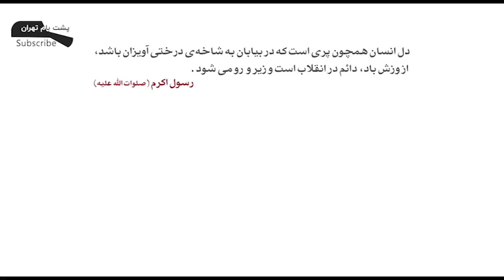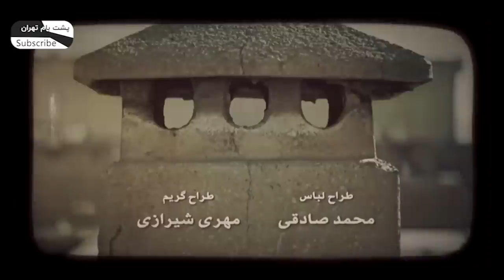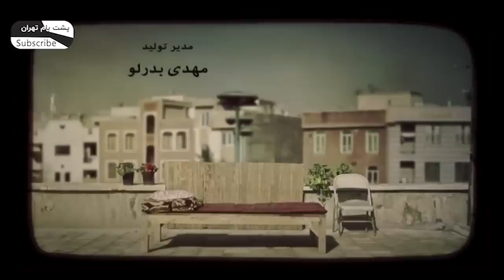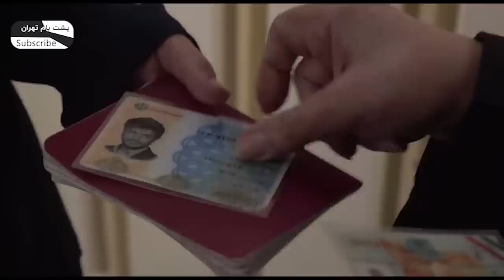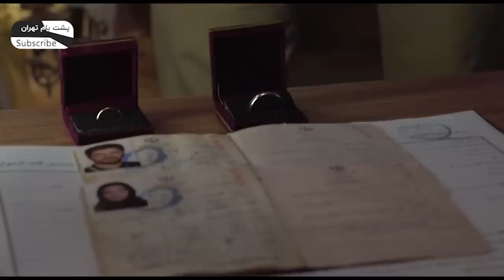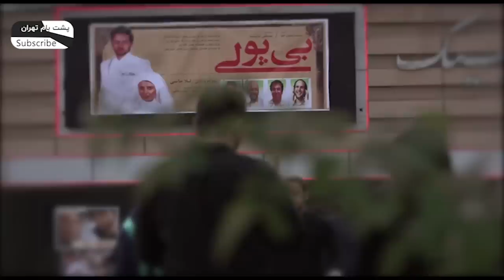سریال فارسی پشت بام تهران قسمت دوازدهم | Poshte Bame Tehran Persian Series E 12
👇👇👇 تمام قسمت های سریال جدید پشت بام تهران
 👇👇👇 Full Episodes of Serial Irani Poshte Bame Tehran

نظرتون رو راجع به این قسمت از سریال جدید "پشت بام تهران" برامون توی کامنت بنویسین! ما کامنتهاتون رو میخونیم و براساس نظر شما سریال جدید بعدی رو انتخاب میکنیم 😍
Write your comments about "Poshte Bame Tehran" Serial Irani ✍

خلاصه داستان این سریال جدید
سریال جدید ایرانی پشت بام تهران کار دیگری از سعید نعمت الله نویسنده موفق کشورمان است که با مضمونی اجتماعی بر تاثیرات منفی و مثبت فضای خانواده بر فرزندان می پردازد؛ تاثیراتی که ممکن است باعث سرخوردگی، آشفتگی یا رستگاری فرزندان شود. کنش و واکنش های روابط خانوادگی در این سریال جدید زیاد است و داستان های دیگری نیز در کنار این محور اصلی روایت می شود

سریال جدید "پشت بام تهران" به کارگردانی بهرنگ توفیقی در میان سریال های ایرانی تولید شده در سال 94 جایگاه ویژه‌ای دارد. سام درخشانی و لیندا کیانی که سابقه بازی در فیلم سینمایی خجالت نکش را دارند، در این سریال جدید ایرانی نیز ایفای نقش کرده‌اند.

سعید نعمت‌الله، نویسنده سریال ایرانی "برادر جان" پیشتر با نوشتن فیلمنامه‌ سریال جدید "پشت بام تهران"  قدرت نویسندگی خود در ژانرهای متفاوتی از سریال ایرانی را به نمایش گذاشته است. بهرنگ توفیقی، کارگردان این سریال جدید، سابقه حضور در سریال های زیر پای مادر ، عقیق و پدر و بر سر دوراهی را به عنوان کارگردان سریال در کارنامه خود دارد.
"اطلاعات کلی سریال جدید ایرانی پشت بام تهران"

کارگردان سریال: بهرنگ توفیقی 🎬
نویسنده: سعید نعمت‌الله ✍
ژانر سریال: اجتماعی

بازیگران سریال جدید ایرانی " پشت بام تهران"
آزاده صمدی
لیندا کیانی
سام درخشانی
اندیشه فولادوند
کامبیز دیرباز
ثریا قاسمی
بهزاد فراهانی
لعیا زنگنه
شهین تسلیمی
🧐 General information about “Posht-e Baam-e Tehran” Serial Irani (Roof of Tehran):

 🎬 Directed by Behrang Tofighi
       Genre: Social Iranian series
       Produced in 2015
🧐 Main Actors of “Posht-e Baam-e Tehran” Serial Irani (Roof of Tehran):
       Azadeh Samadi
       Linda Kiani
       Sam Derakhshani
       Andisheh Fouladvand
       Kambiz Dirbaz
       Soraya Ghasemi
       Behzad Farahani
       Shahin Taslimi
       Andisheh Fouladvand
       Laya Zangeneh

✍ A short story of“Posht-e Baam-e Tehran” Serial Farsi (Roof of Tehran):

“The story line of This Persian series is focused on how family atmosphere can affect the mindset of children. This atmosphere can affect the future of these children both negatively, and positively. In this fascinating series, other events happen behind the main idea.”